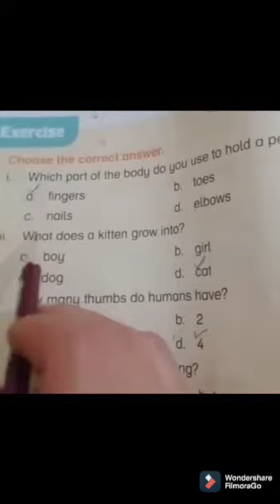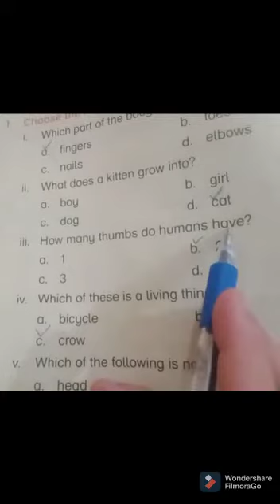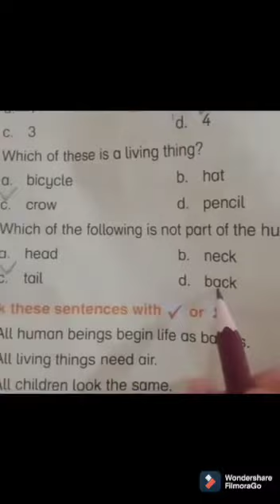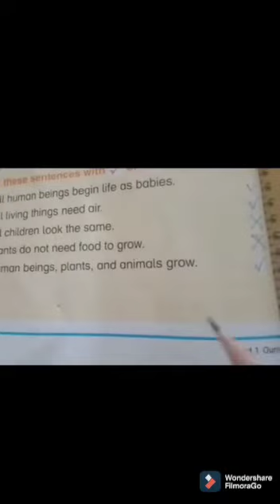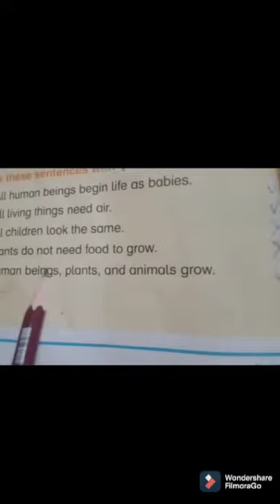Class One | Science | lec 11